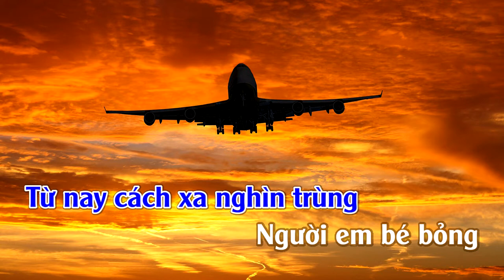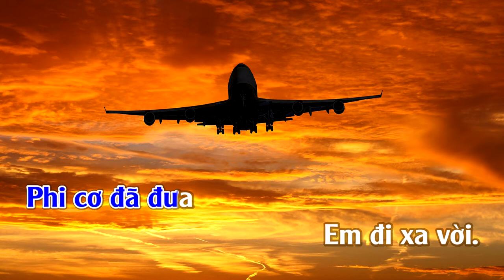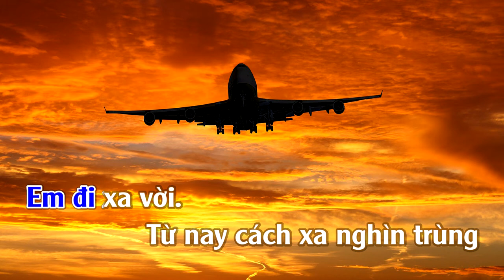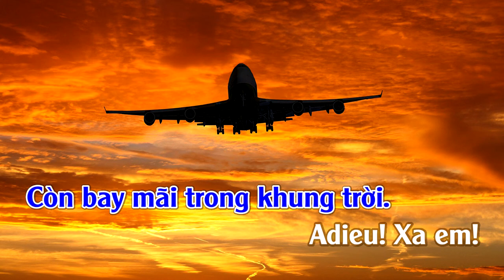Tiễn Em Nơi Phi Trường | Karaoke | Tone Nam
Tiễn Em Nơi Phi Trường